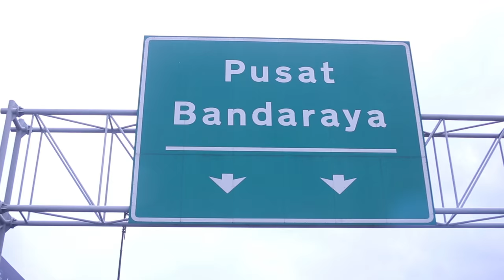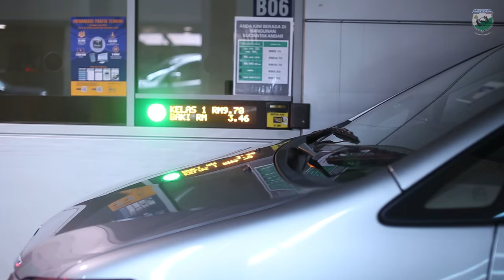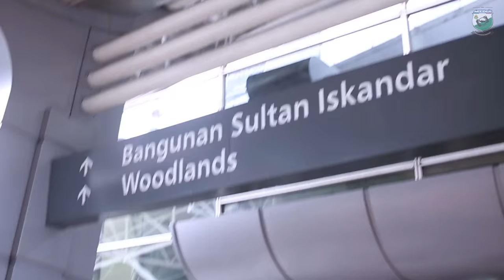[Imigresen TV] Lawatan Kerja Ketua Pengarah Imigresen Ke BSI, Johor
INFO MAJLIS

TARIKH / MASA : 26 MAC 2016 / 2.30 PETANG

MAJLIS / PROGRAM : LAWATAN KERJA KETUA PENGARAH IMIGRESEN KE KOMPLEKS BANGUNAN SULTAN ISKANDAR, JOHOR.

TEMPAT MAJLIS : KOMPLEKS BANGUNAN SULTAN ISKANDAR, JOHOR.

TETAMU KEHORMAT : YBHG. DATO' SRI SAKIB BIN KUSMI (KETUA PENGARAH IMIGRESEN MALAYSIA).